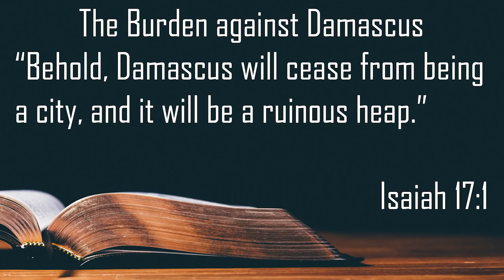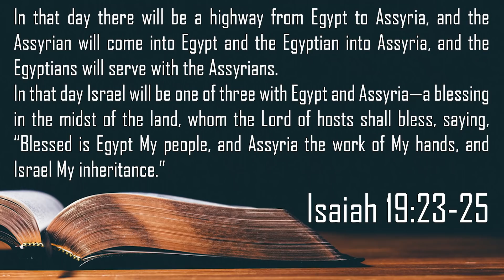Israeli Airstrike on Iran Weapons Factory Near Damascus; Syrian Missile Response | Watchman Newscast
On today’s Watchman Newscast, host Erick Stakelbeck breaks down last night’s Israeli airstrike on an Iranian-backed weapons factory near the Syrian capital, Damascus. Syria responded with surface-to-air missiles, one of which exploded off Israel’s Mediterranean coast, near Tel Aviv. Could prophetic events foretold in the Book of Isaiah soon unfold?